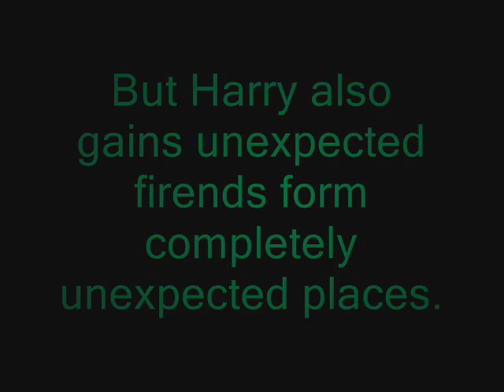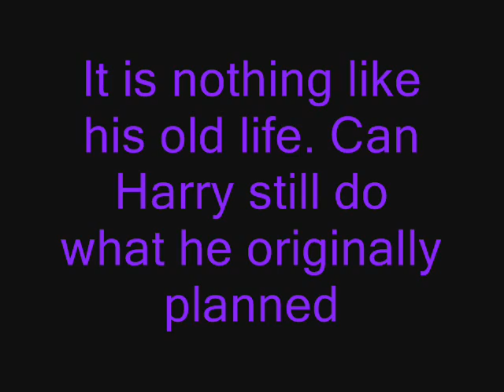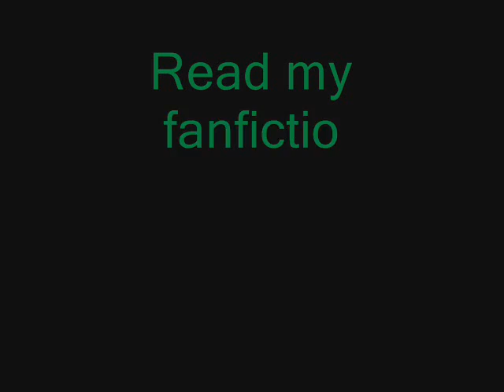LTFE trailer 2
the second trailer for my fan fiction pleasr read watch and review